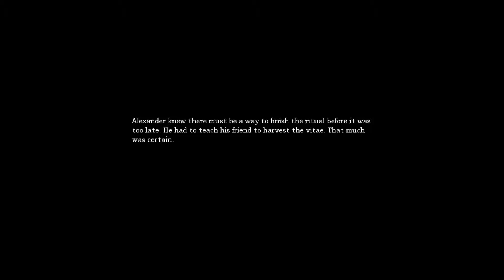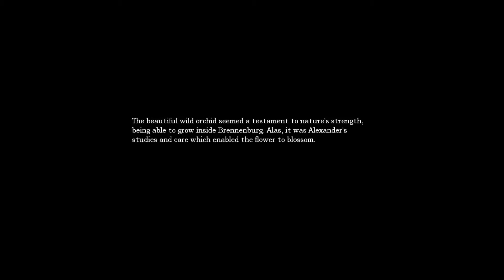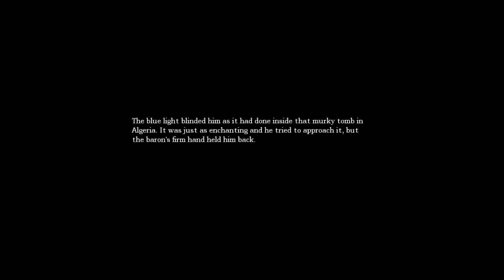Wet Dreams | Ep 14 | Amnesia The Dark Descent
Someone is having a bad day. Talk about water torture. Feels so good to be able to stretch my arms and legs wherever I please. Much better than being locked up. In a cement box. Water. *Shivers*

Shot from the P.O.V. of Beaubien7 - Amnesia The Dark Descent Walkthrough/Playthrough